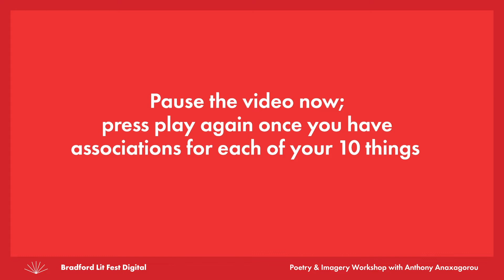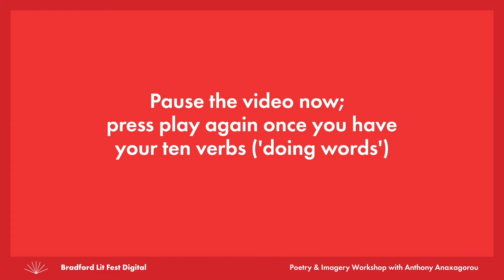Poetry & Imagery Workshop with Anthony Anaxagorou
Bradford Literature Festival Digital Programme 2020

Join award winning poet Anthony Anaxagorou for this creative poetry writing workshop that looks at how to create effective imagery in poetry and gives you the skills and inspiration needed to pick up a pen and get writing.